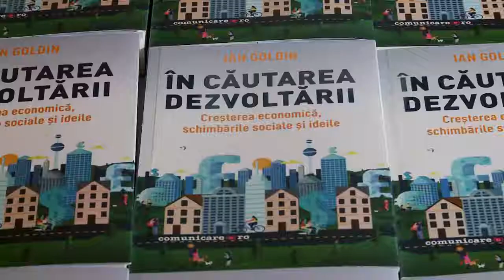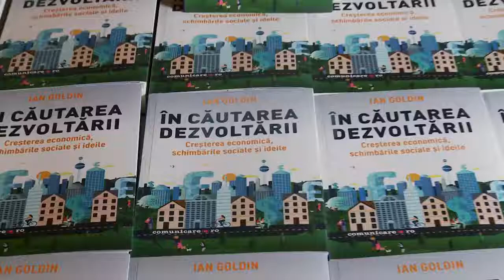Interviu complet cu Ian Goldin, Doctor Honoris Causa al SNSPA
Interviu cu profesorul de la Oxford, Ian Goldin, Doctor Honoris Causa al SNSPA, difuzat miercuri, 20 decembrie, la TVR1.

„Dezvoltarea nu înseamnă doar creștere economică, ci ea este un concept complex care depinde de mulți alți factori. De aceea unele ţări persistă în sărăcie, în timp ce altele se îmbogăţesc”, a declarat într-un interviu acordat în exclusivitate Televiziunii Române, profesorul IAN GOLDIN, de la Universitatea din Oxford, conducător al celui mai important centru de cercetare interdisciplinară a globalizării.

Profesorul Ian Goldin este directorul prestigioasei Oxford Martin School din cadrul Universității Oxford, unde predă subiecte legate de globalizare și dezvoltare. Între anii 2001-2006, a fost vice-președinte și director pentru politici de dezvoltare al Băncii Mondiale. După sfârșitul apartheidului, Ian Goldin a ocupat poziția de consilier economic al președintelui Nelson Mandela și director al Băncii de Dezvoltare pentru Sudul Africii.